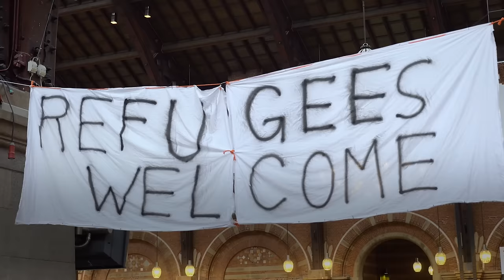Europe at a Tipping Point | Davos 2016